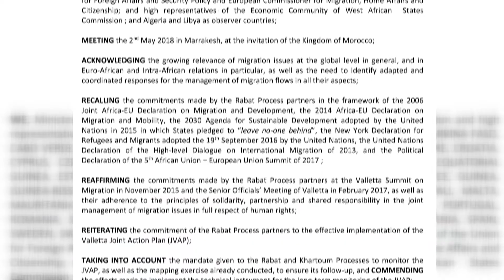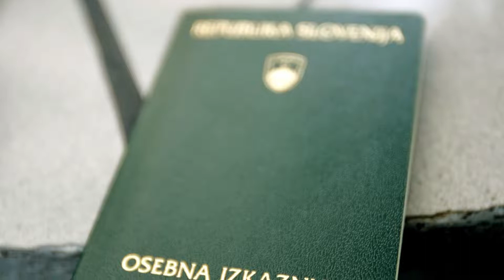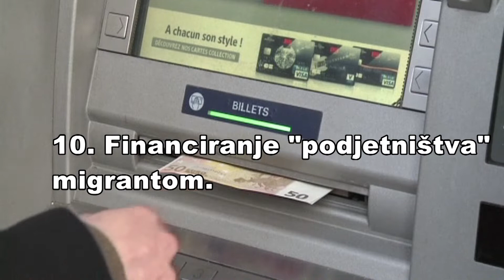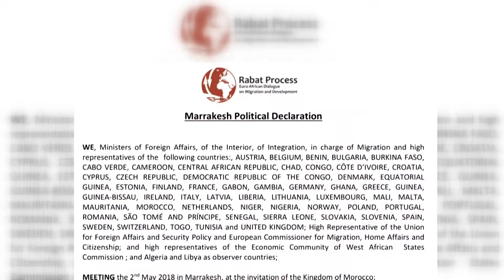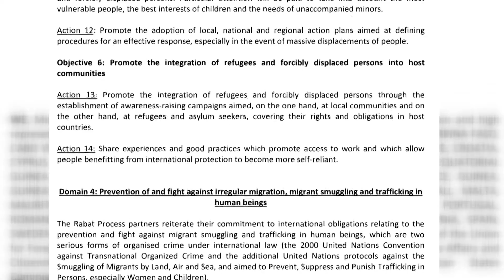[Prispevek Slovenija] 20.11.2018 16 razlogov proti Marakeškemu sporazumu